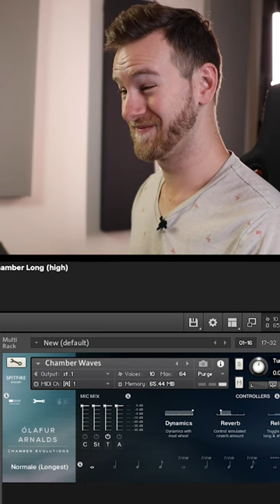Best Ethereal String Library?